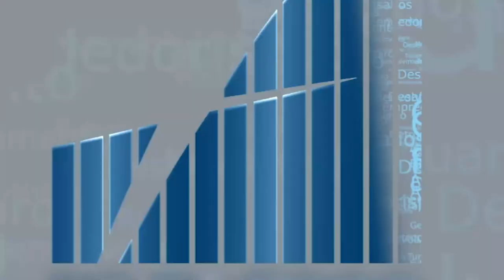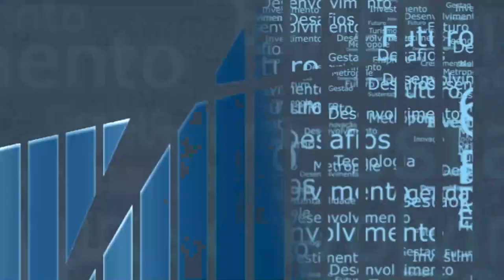Rio em Foco - Mulheres na agricultura - Bloco 1